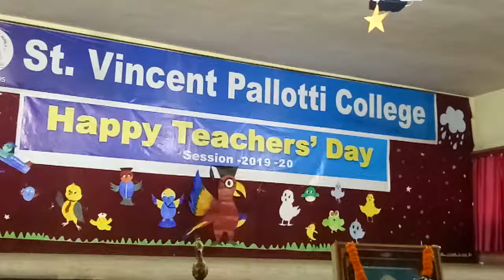PALLOTTINES, Teacher's Day celebration at St Vincent Pallotti College Kapa Raipur 5th September 2019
Teacher's Day celebration at St Vincent Pallotti College Kapa Raipur 5th September 2019